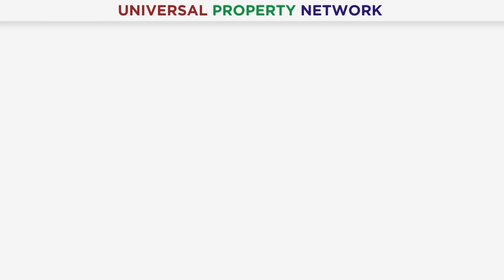Lahore Smart City Current Market Situation | Latest Updates | Informative Video | 12 May 2023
Lahore Smart City is a mega housing venture, Pakistan's 2nd smart city project. The location of this society is outstanding, moreover, the recently approved Lahore Ring Road interchange further adds value to it. Lahore Smart City payment plan boost the value of this project making it an ideal choice for residence and investment gains in Lahore. Moreover, if you have any queries or need any information about this video then please contact our Real Estate Consultant.

Mr. Muhammad Ali Bukhari